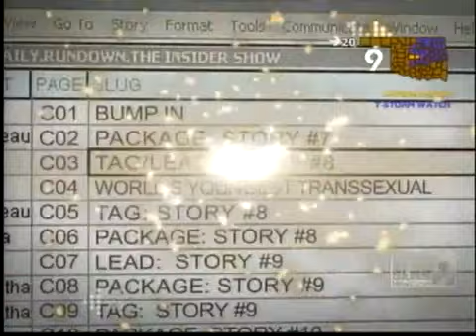The "World's Youngest Transsexual" Kim Petras on the CBS show "The Insider"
Kim Petras, born Tim Petras, a transgirl from Germany, was portrayed by CBS in their show "The insider" on April 30, 2009. She was declared the "World's Youngest Transsexual" in the show, as Kim started female hormones at age 12 so her body never developed full masculine traits. //
Kim Petras, née Tim Petras, une transfille d'Allemagne, a été présentée par CBS dans l'émission "The insider" le 30 avril 2009. Elle a été déclarée "la plus jeune transsexuelle du monde" dans l'émission, car Kim commença à prendre des hormones féminines à l'âge de 12 ans. C'est ainsi que son corps n'a jamais totalement développé de traits masculins. //
Über Kim Petras, geboren als Tim Petras, ein Transmädchen aus Deutschland, wurde am 30. April 2009 in der CBS-Sendung "The insider" berichtet. In der Sendung wurde sie als "jüngste Transsexuelle der Welt" bezeichnet, da Kim bereits mit 12 Jahren weibliche Hormone einnahm. Dadurch hat sich ihr Körper nie vollkommen maskulin entwickelt.